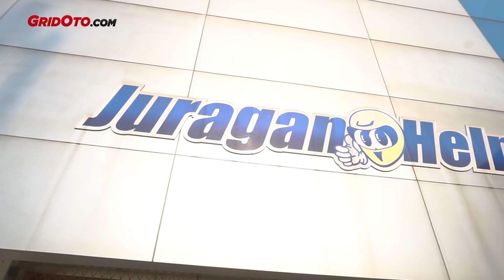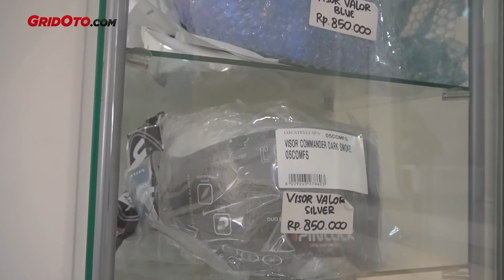[REPOST] Grebek Toko : Pilih Pelindung Kepala Ala Juragan Helm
Video Repost dari YouTube Channel GRIDOTO NEWS (23 NOV 2019)